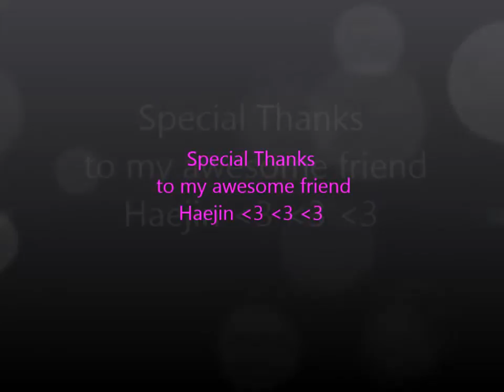Cornell University Dorm, Suite in Keeton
just Chillin on the last days after Finals, being a tour guide and all...
This suite is possible the largest in all of West Campus at Cornell University!

...Had a lot of random footage towards the end of this year, wasn't going to upload this but this suite it too awesomeeee!